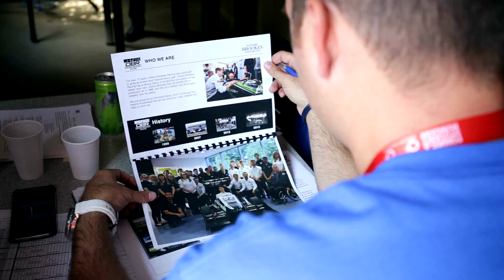Formula Student Hungary 2016 - Summary Video